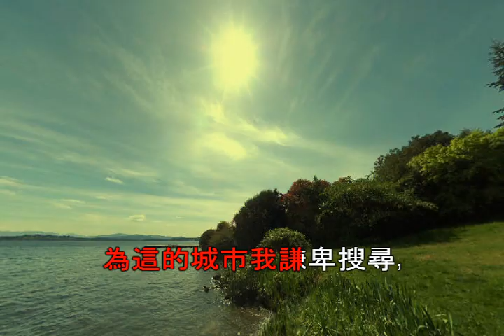願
願(一罐香膏--謝鴻文台語詩歌創作集)

為 這 塊 土 地 我 誠 心 祈 禱 ,
願 主 的 真 理 若 光 全 地 遍 照 ,
為 這 的 城 市 我 謙 卑 搜 尋 ,
願 主 的 活 命 臨 到 這 的 百 姓 ,
阮 全 能 阿 爸 天 父 , 願 祢 國 降 臨 ,
願 貧 窮 與 悲 傷 離 開 咱 的 心 中 ,
願 盼 望 與 喜 樂 永 遠 惦 咱 心 中 .